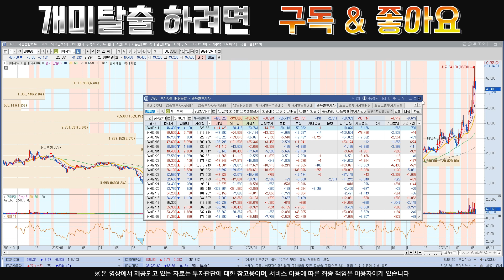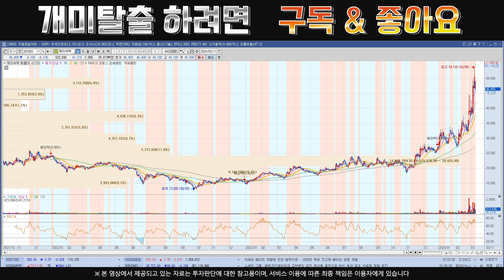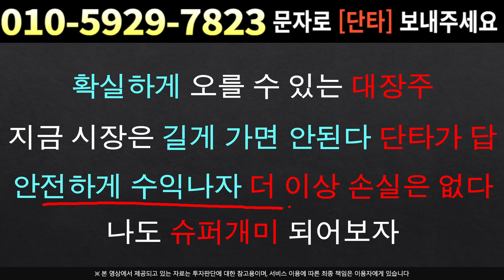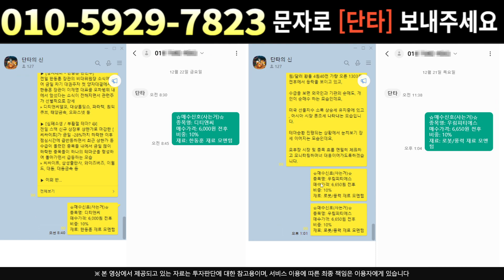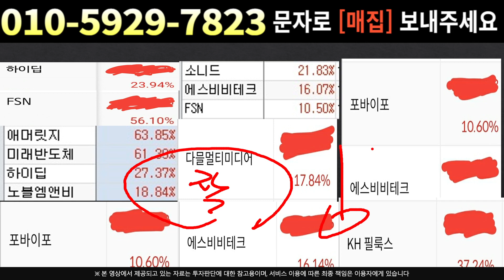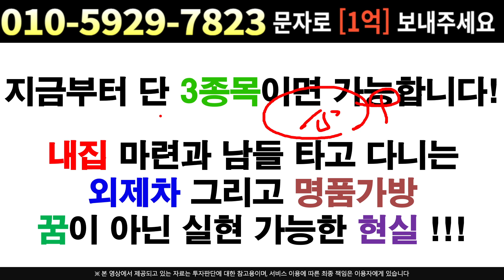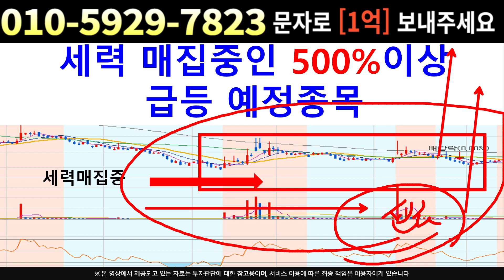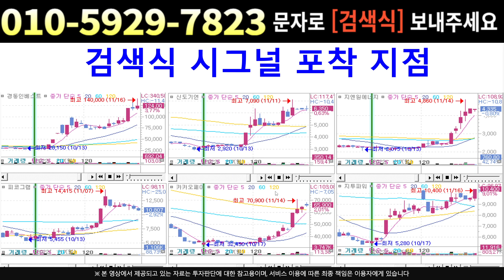[주식]케이씨텍 - 매수시기 가격 전부 공개 !! 다 알려드릴테니 걱정은 NO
실시간 구독자소통 카톡방 투자정보 텔레그램